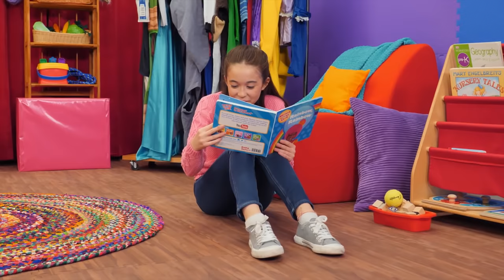The Three Billy Goats Gruff + More | Mother Goose Club Dress Up Theater